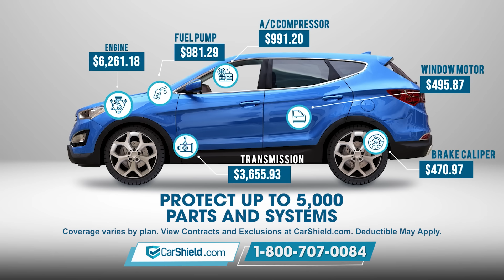Drive Confidently with CarShield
When you're traveling with your family, nothing matters more than peace of mind. CarShield plans provide just that—with coverage for over 5,000 parts and systems, ensuring you and your loved ones are protected on every trip, big or small. Voted America's most trusted auto protection company, we're here to help you drive confidently.

Over 1 million people trust CarShield to protect them from expensive repairs.
Find out how we can help you start saving as well.

Preview contracts at CarShield.com. Exclusions and deductibles may apply. Rental car benefits and qualifying breakdown claims vary depending on vehicle age, mileage, preexisting conditions, and the program selected. Contracts administered by American Auto Shield. 14033 Denver West Parkway Suite 200 Lakewood, Colorado 80401; FLORIDA Company Code: W111454. Parts of like kind and quality may be used including remanufactured parts. CarShield does not offer coverage in California, but may refer a licensed CA Mechanical Breakdown Insurer.